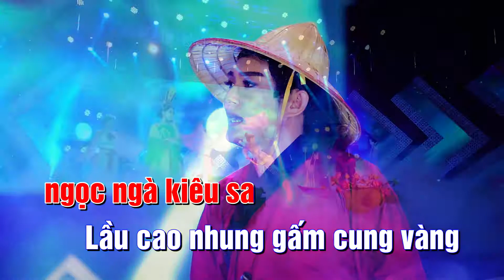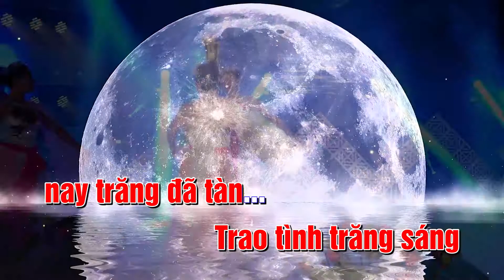Tình Trăng - Karaoke Nam - Thành Công Media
TÌNH TRĂNG - Thành Công - 2002

Em đẹp tên gọi Hằng Nga. Tôi như Chú Cuội bên nhành cây đa
Ðêm đêm bên ánh trăng ngà. Mơ nghe em hát mơ câu Nghê Thường

Dây tình tôi trộm thầm vương. Em xinh em đẹp ngọc ngà kiêu sa
Lầu cao nhung gấm cung vàng. Làm sao Chú Cuội mơ cùng Tiên Nga

Trăng bao nhiêu tuổi trăng già. Tôi bao nhiêu buổi đợi chờ trăng lên
Tình tôi đẹp tựa như trăng. Trao tình trăng sáng nay trăng đã già

Trăng lên cao sẽ trăng tàn. Tình tôi Chú Cuội mơ nàng Tiên Nga
Tình tôi mộc mạc đơn sơ. Trao tình trăng sáng nay trăng đã tàn

Đây là một bài thơ 16 câu lục bát và cũng chính là lời của bài hát cùng tên được Thành Công viết năm 2002 - Tình Trăng
Bài hát được Trung Tâm Thúy Nga mua độc quyền cho Ca sĩ Như Quỳnh hát
Tình Trăng là điển hình cho cái MÀU nhạc của Thành Công, được rất nhiều khán giả yêu thích và thường được các Đài Truyền Hình trên cả nước giới thiệu vào những dịp TRĂNG RẰM
Nay Thành Công dàn dưng làm mới lại bài hát và ghi hình bằng chuẩn 8K với tiếng hát Ca sĩ Hà Vĩnh Trung
MV sẽ rất đẹp và rất nét khi xem trên Tivi 4K, Tivi 8K